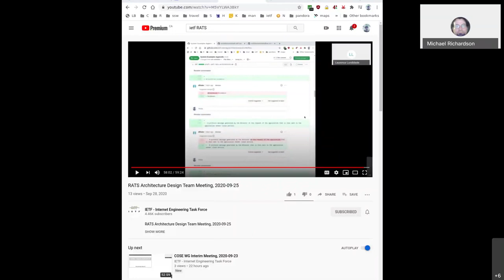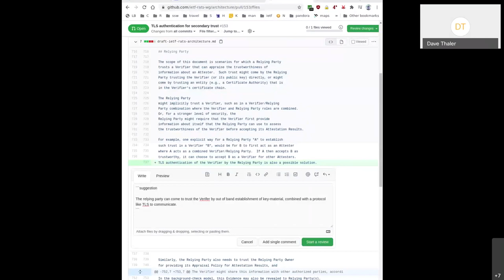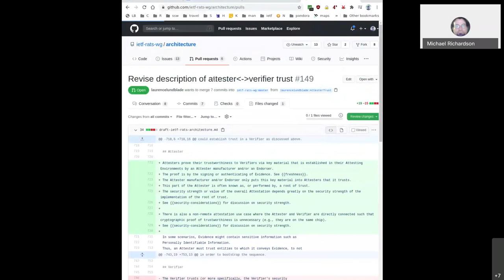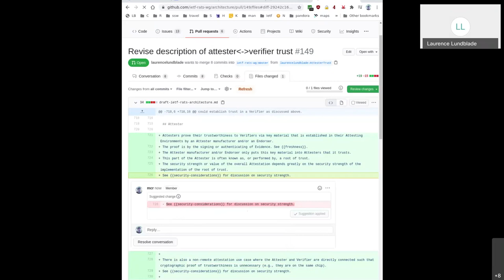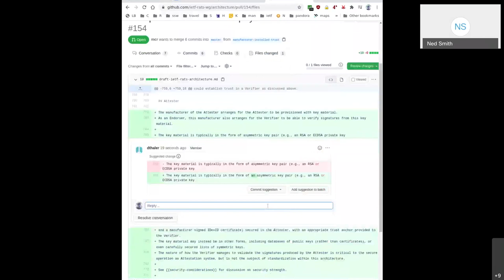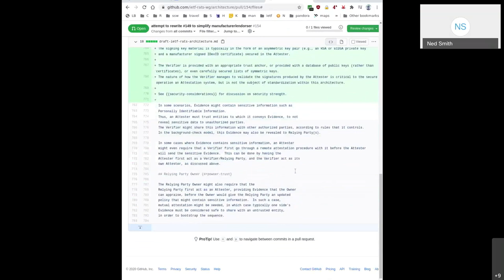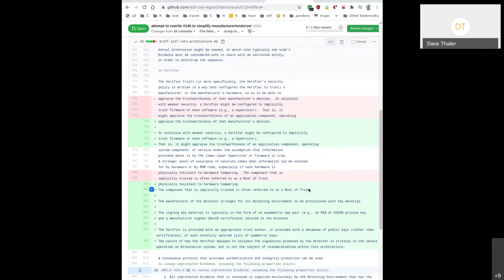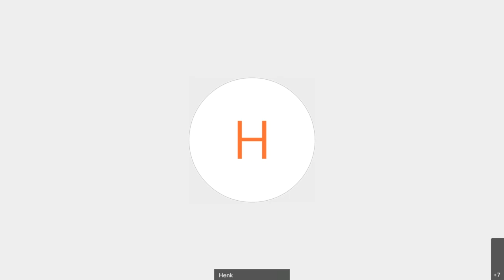RATS Architecture Design Team, 2020-09-29